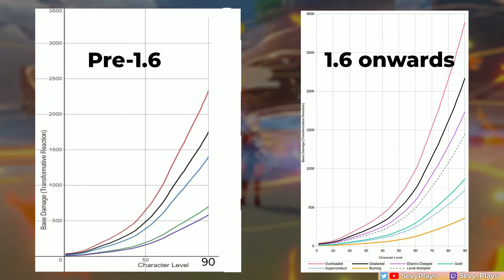Is KAZUHA Still WORTH PULLING? Character Analysis & Discussion | Genshin Impact 2.8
Kazuha rerun banner is coming in Genshin Impact 2.8, but is Kazuha still worth pulling? His first rerun was one year ago and another Anemo character Heizou is also on his way. This video will discuss what you can expect from Kazuha, why I think Kazuha is worth pulling, and how Kazuha is one of the best characters in Genshin Impact.

Timestamps
0:00 - Intro
0:35 - Pre-release and Post-release reception
3:01 - Why Kazuha is Meta
5:26 - Why Kazuha is Fun
6:48 - Is Kazuha F2P Friendly?
8:25 - Final Thoughts about Kazuha, Heizou, and Sumeru